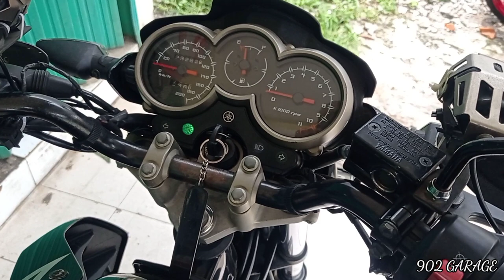KEDATANGAN SANG LEGEND !!! YAMAHA SCORPIO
Saran Dan kritik / minat modif
Gmaps : 902 Garage
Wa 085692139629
Lokasi harapan baru bekasi